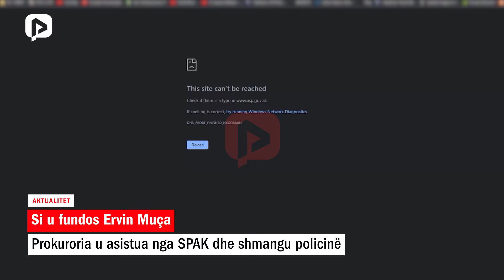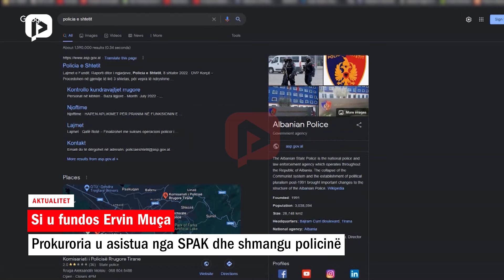Si u fundos Ervin Muça: Prokuroria u asistua nga SPAK, shmangu policinë nga frika e dekonspirimit